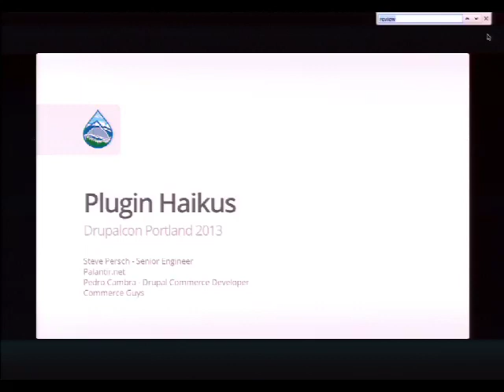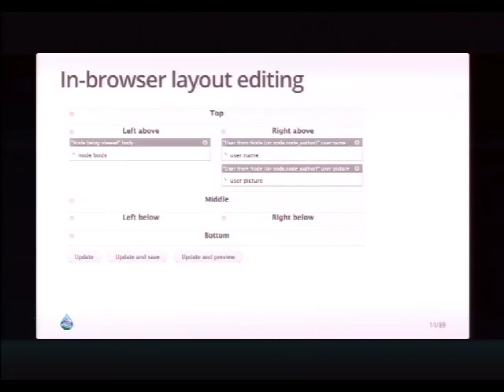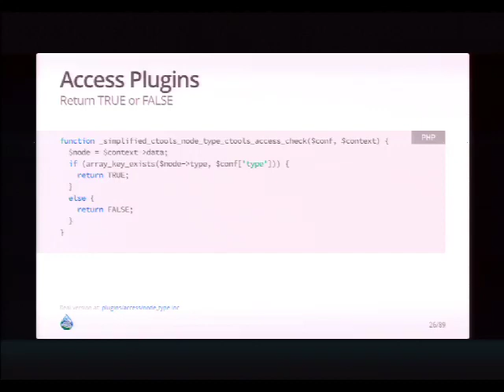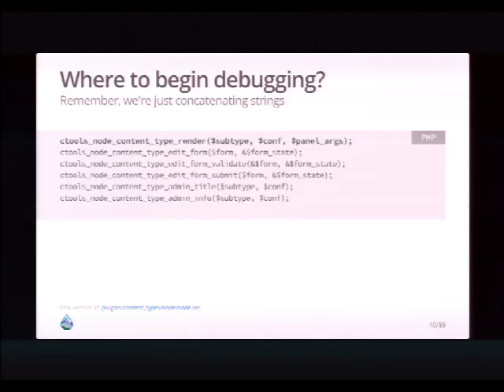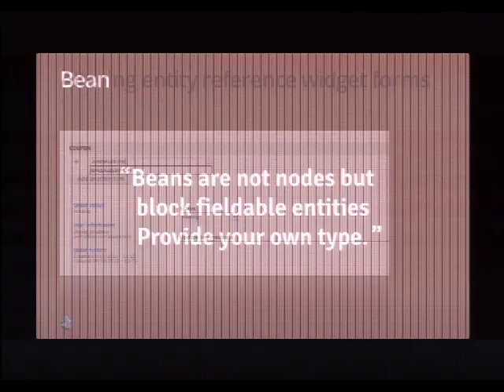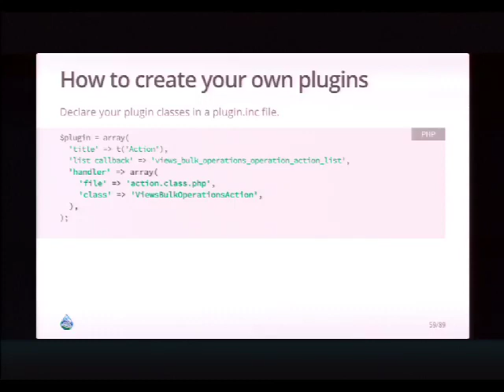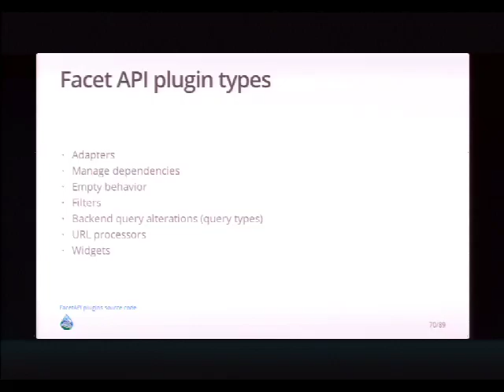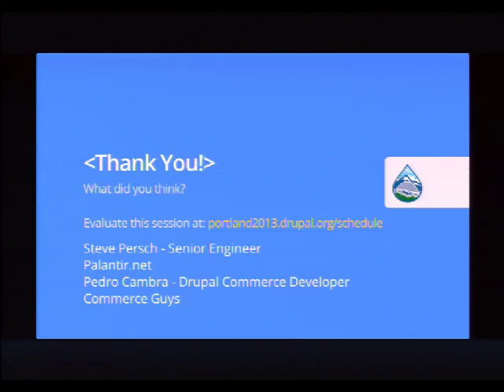DrupalCon Portland 2013: PLUGIN HAIKUS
This session explains / Drupal plugins through haiku. / The complex made clear.

Many of the major Drupal 7 contrib modules like Views and Panels rely on plugins and other functionality from Chaos Tools suite. In Drupal 8, a refactored plugin system touches nearly every corner of core. Understanding plugin types and their implementation has become a prerequisite for efficient Drupal development.

Knowing CTools' reach / unlocks flexibility / in your site-building.

Both site builders and developers can take advantage of the CTools' capabilities. Using plugins you can easily extend the information and structures that Views displays, or provide new content types to Panels. We'll see how other modules such as Entity Reference or Draggableviews leverage plugins.

And that's just the start, we're also covering access and relationship plugins, exportables, javascript. CTools has a wealth of form API helpers like modal windows and multi-step wizards that speed development and site building.

Then, the future. A number of plugin concepts from CTools have been added to Drupal 8 core. We'll cover how their implementations differ from CTools and how they are changing site building and development.

This session targets site-builders and coders who want to know what CTools offers and how it can speed the development process. We'll see a lot of ideas, some code and example uses. And haikus, of course. Our explanation of access plugins will begin with "Give it a context / and some configuration. / Get back TRUE or FALSE."

Only those who come / will learn new Drupal powers. / First haiku is free.